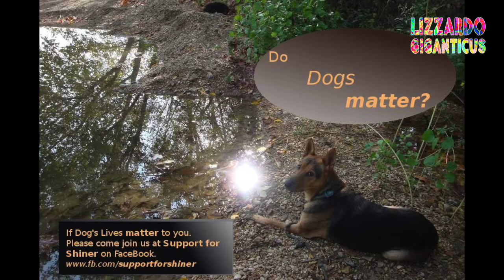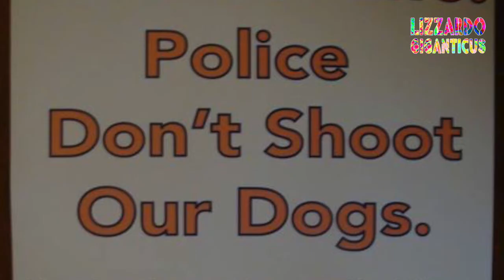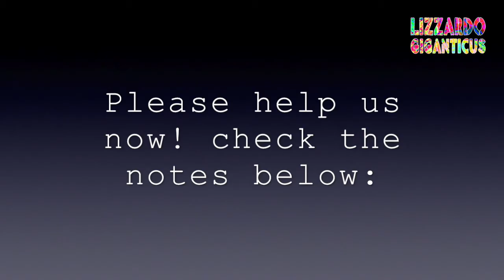Puppycide! Julian's speech to the City and Police after his dog Shiner Bock was killed 10-17-2013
loc: Austin City Hall

event: General Citizens' Communications to the City Mayor, Manager and Council

2nd Puppycide speech to Austin's City Council in General Citizen's Communications, still no response from the City or it's leadership.

date: October 17th, 2013, high noon

Ok so my dog was shot and killed for no good reason by Austin Police on April 24th 2013. And I've been trying to get the City to acknowledge me and work with me. They since have implemented the canine encounters training for their police. But there are still dog shootings that can be avoided.   Accountability is missing in the equation. There is no concern by the City of their errors and omissions. Criminal.

I'm exploring all means to end Austin's dangerous puppycide epidemic.

Film the Police.  Support my independent video journalism, mini-series and documentaries.  Share, comment, support.

HELP, I need your support to keep it going and to amp up the levels as well. I can make change, but it takes a Village. Come on let's make Peace. Give peace a chance! Ya'll.